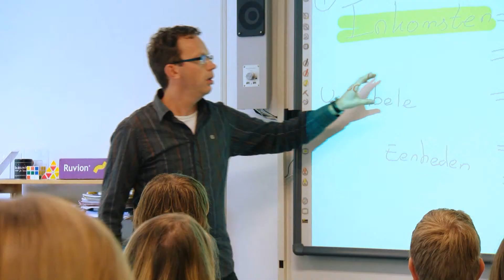Esdal College opleiding vmbo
Voorlichtingsfilm Esdal College opleiding vmbo. De film maakt deel uit van een interactieve videopresentatie op de site van het Esdal College.
Productie JAV Studio's, Assen.